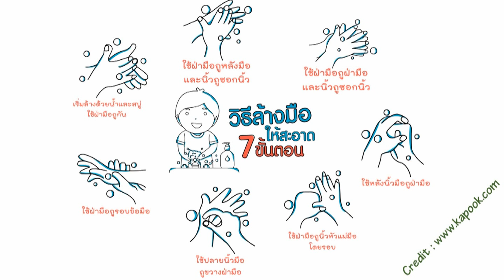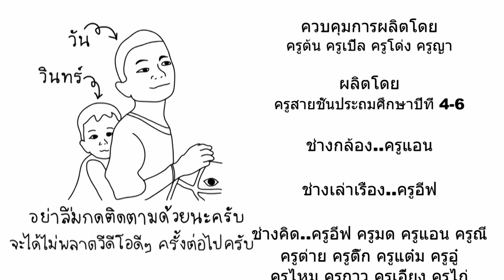สื่อการสอนขั้นตอนการล้างมือ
สื่อการสอนขั้นตอนการล้างมือ ช่วงชั้นที่ 2 จัดทำโดยคณะครู ช่วงชั้นที่ 2 โรงเรียนฉะเชิงเทราปัญญานุกูล